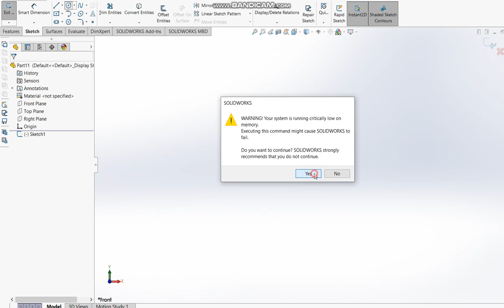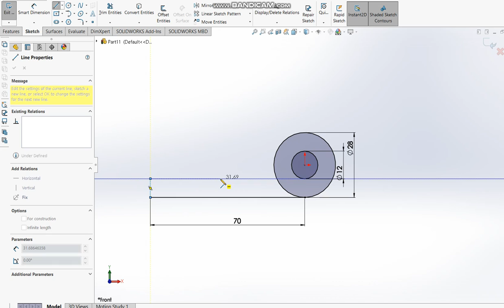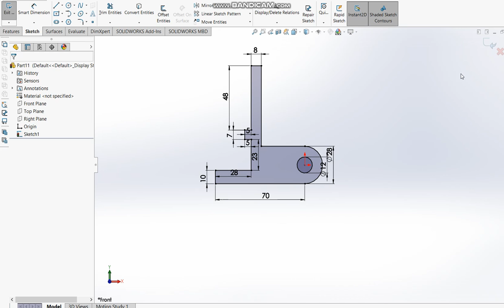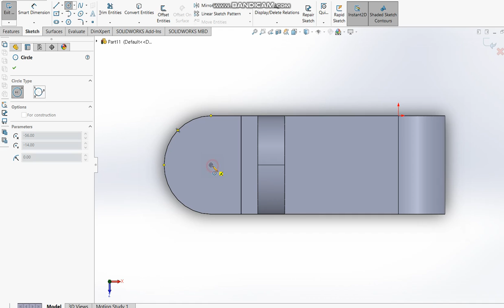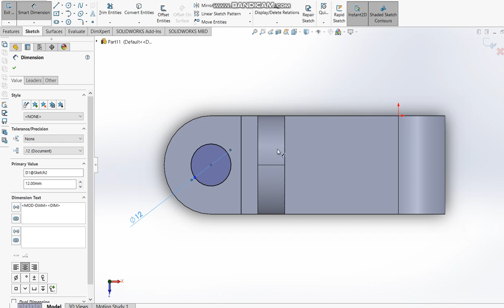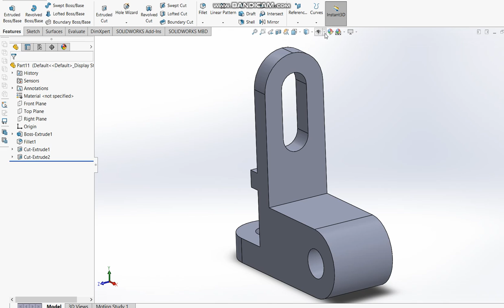Solidworks CAD Tutorial-20 (Mechanical CAD)